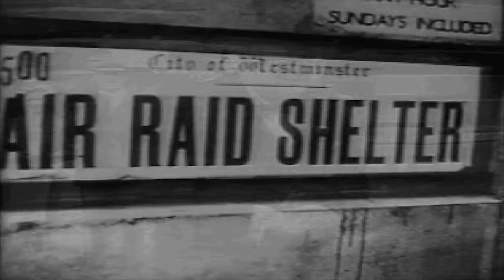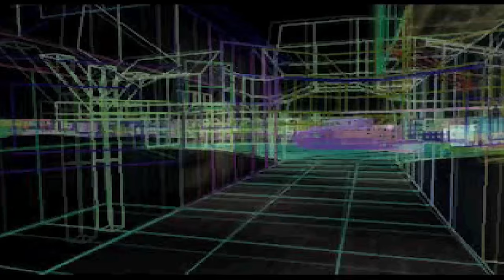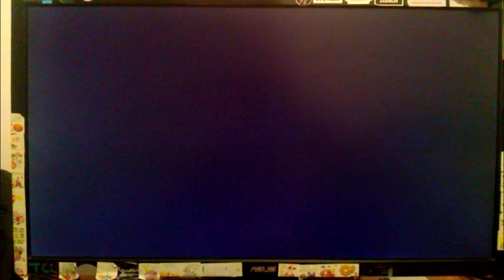DreamWorks Interactive [1999, Medal Of Honor] V.4 !!!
The very first Medal Of Honor, which was created by a partially kewl Jewish dude. Ironically Germany avoids to talk about it's past, when it comes to Nazishit. So keep in mind, you might turn into a Nazi yourself @ midnight. Watch out fo' that shizzle! Michael Giacchino did the score for most of the game series and he used the main theme in over 8 million different ways. So we come to the conclusion that the game was cool, but the soundtrack sucks, when you know that there's no creativity in that shit anymo'.

The other day I had the idea for version 4. I know... a lot of peoplez already did this, but I just wanted my own Version of it.
So here it is: Version 4!

The sound is so fucked up, because I prefer hardcore compression. =)

Ripped with Camtasia, FormatFactory, ePSXe Emulator, Audacity, the ROM and Adobe Premiere Pro.